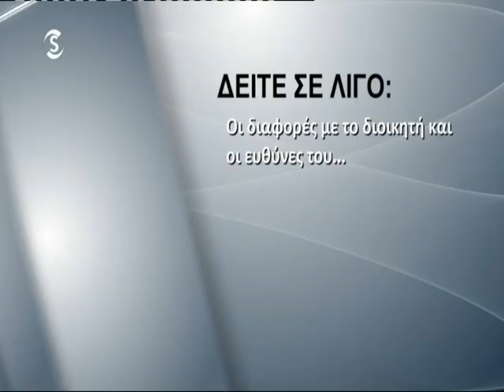Πρόεδρος στα 60 λεπτά - Ερευνητική 1